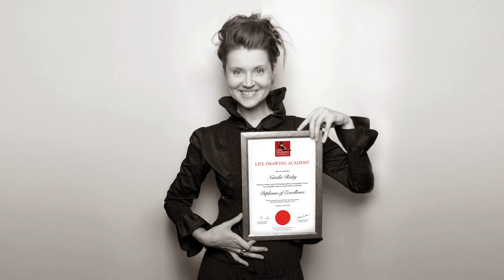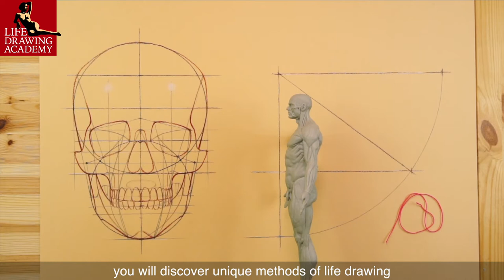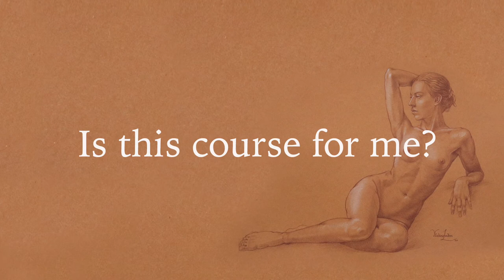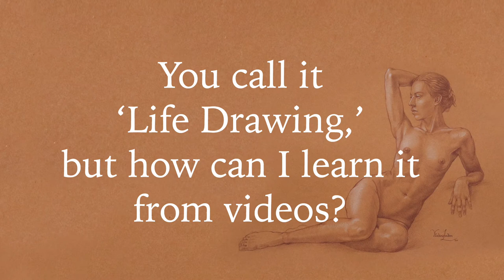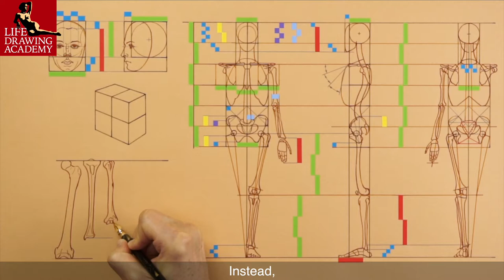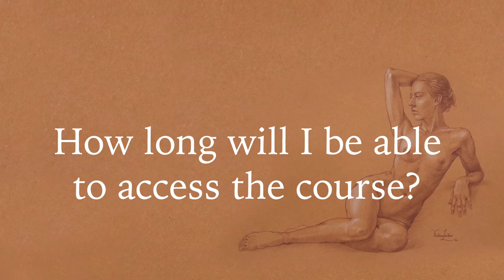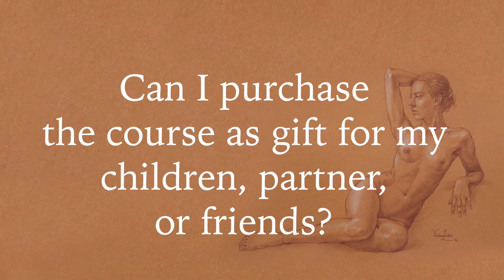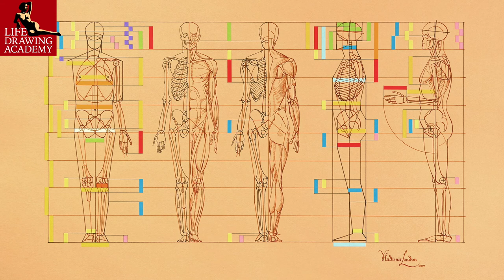Life Drawing Academy FAQ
- Life Drawing Academy Frequently Asked Questions.

In this video, you will find answers to questions you may have about the Life Drawing Academy course. Also, you will find more answers to Frequently Asked Questions on this page.

What is the Life Drawing Academy™?

Life Drawing Academy™ is the ultimate course for artists who would like to achieve advanced levels of figure and portrait drawing skills. It is presented online by professional fine artists and art teachers and includes video lessons and personal support by the Academy tutors.

What will I get?

As a Life Drawing Academy student, you will receive:

- Unlimited access to 52 figurative drawing video lessons;
- Lifetime membership—you can study at your own pace;
- Personal unlimited support—direct access to academy tutors via email;
- Constructive critique of your artworks;
- A place in the online Student Gallery to exhibit your artworks;
- Access to the art community of fellow students and visitors;
- The Life Drawing Academy Diploma of Excellence upon completing the course.

What will I learn in the Life Drawing Academy course?

In the Life Drawing Academy course, you will discover:

- Professional know-how of drawing human figures and portraits;
- Traditional approach of life drawing as taught in the best Russian art academies;
- Various methods of life drawing;
- How to use soft drawing materials for life drawing;
- Classical canons of human body proportions;
- Anatomy for figurative artists;
- How to draw standing, sitting, and reclining poses;
- A unique scheme of skull proportions;
- How to draw facial features;
- How to depict emotions in portraiture;
- Gesture sketching;
- How to draw draperies and clothed figures;

What makes the Life Drawing Academy unique?

1. The Life Drawing Academy is the only life drawing course where, for a one-time payment, you will enjoy lifetime membership.
2. You will receive unlimited personal support from the course tutors at no extra cost. This support includes artworks’ critique and advice on how to improve your life drawing skills.
3. This online video course provides the same teaching as the best Russian art academies. This is the only chance for you to learn figurative drawing from some of the best art teachers without learning Russian and relocating for seven years to Moscow or Saint Petersburg.
4. In the Life Drawing Academy, you will discover unique methods of life drawing that were developed by the course tutors.
5. You will learn the unique way of drawing a human skull that was invented by Vladimir London and is not taught anywhere else.
6. You will discover unique methods of drawing facial features that will advance your portrait drawing skills.
7. You will receive members-only newsletters with news and updates that are not available to anybody else.

If you have some drawing skills and would like to learn how to draw human figures and portraits realistically, with the necessary knowledge of human body proportions and anatomy and using constructive drawing principles, this course is for you.

In this course, you will learn how to draw human figures in various poses, both nude and clothed, as well as portraits from different points of view. You will discover how to make long studies and short gesture sketches using professional drawing techniques.

If you ever plan to draw people, you can’t go without learning good skills of life drawing. To learn these skills, enroll in this course now.